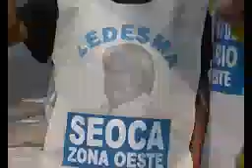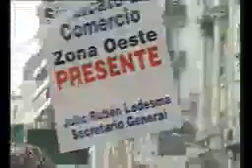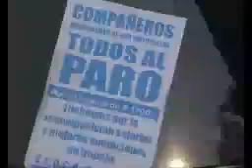SEOCA Movilización Ministerio de Trabajo 4-9-07